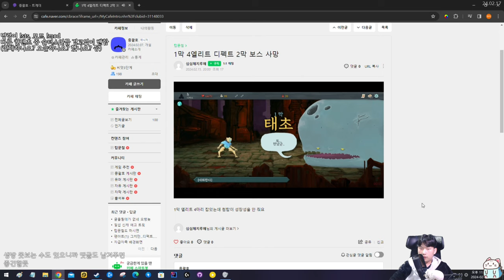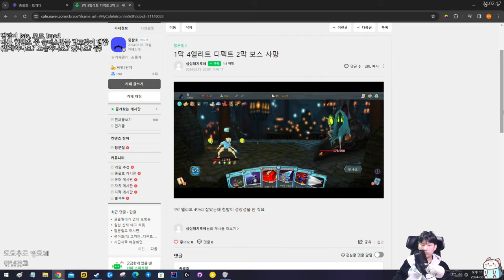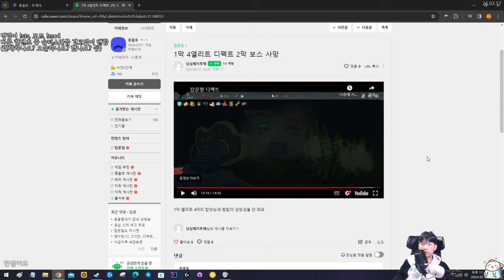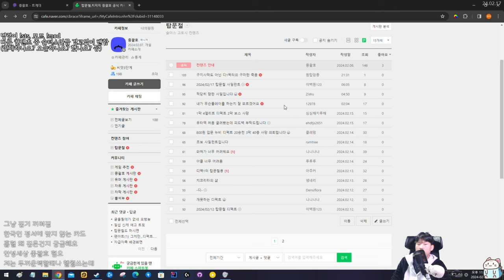헬로월드 어떻게 생각하시나요 {피드백}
궁금쓰
월요일 제외 오후 4시 방송합니다!